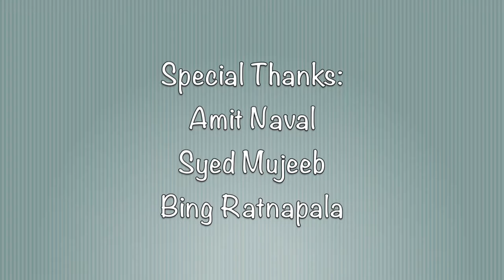Gluglug Juice Commercial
Student work.
The first animated group project we made within 3 month.
We learn 3Ds Max for last 6 month.
After Effects for few weeks.

Done by: Han Xu & Shanyue Pang (SAE Institute)